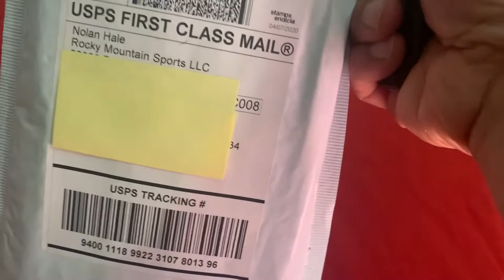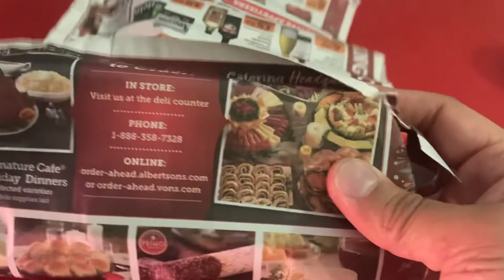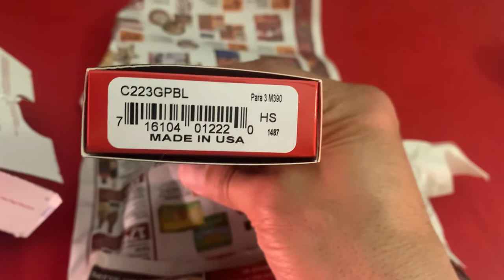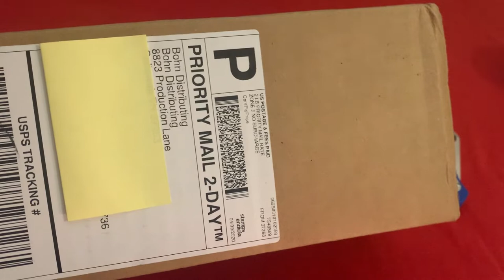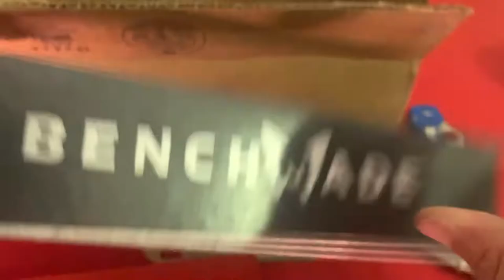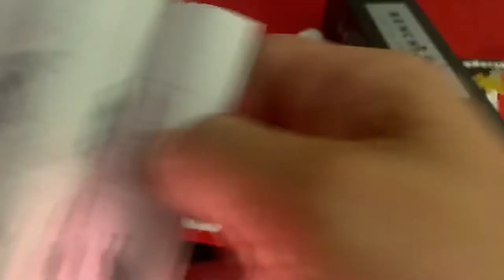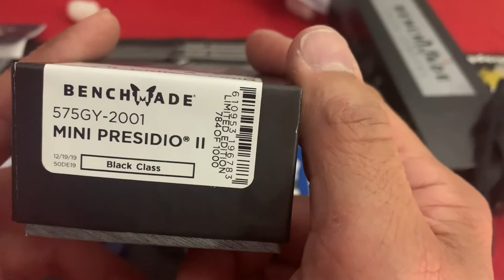I bought ALL of my wishlist knives. Unboxing All of them. Benchmade, Spyderco, Hogue, Keyshaw Part 1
I went overboard with knives! Unboxing over 2500.00 worth of knives. My first of many knife videos. Every cyclist needs a knife? Which one of these would you pick?